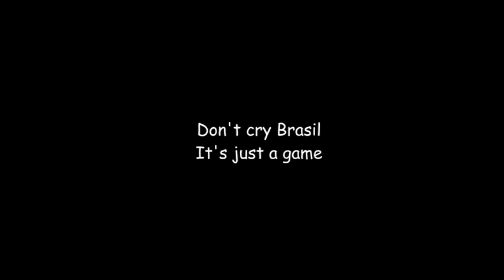Don't cry Brasil - Brasil vs Germany 1 - 7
Don't cry Brasil. It's just a game.